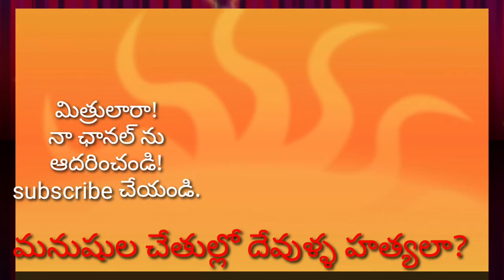మనుషుల చేతుల్లో దేవుళ్ళ హత్యలా?ARTV